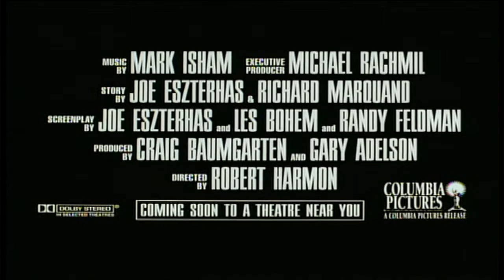Nowhere To Run Trailer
Director: Robert Harmon
With: Jean-Claude Van Damme, Rosanna Arquette, Kieran Culkin, Tiffany Taubman, Joss Ackland, Ted Levine, Edward Blatchford, Anthony Starke, James Greene, Voyo Goric, Thomas Rosales Jr., Robert Apisa, Peter Malata, Sven-Ole Thorsen, Staplen Bridgewater, Christy Botkin, John Robinson
Year: 1993